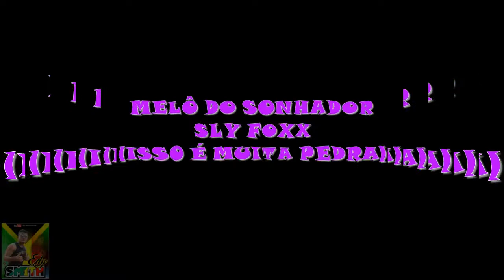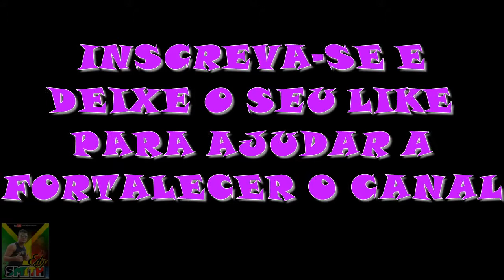MELÔ DO SONHADOR - SLY FOXX